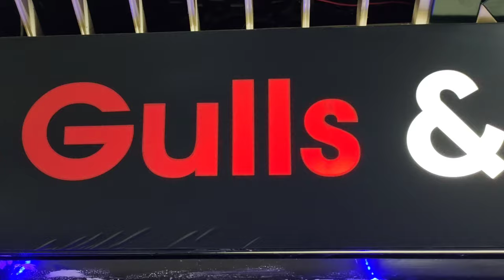New Born Baby Essentials | Baby Products Wholesale Market in Rawalpindi | Newborn Baby Shopping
baby products wholesale market in pakistan
baby products wholesale market in lahore
baby products wholesale market in karachi
baby products wholesale market
baby products wholesale in pakistan
newborn baby products online shopping
newborn baby products list
newborn baby products wholesale
newborn baby products
newborn baby products amazon
newborn baby products review
newborn baby products must haves
newborn baby products karachi
cheapest baby products
cheap baby products
cheapest baby clothes in lahore
cheapest baby toys in Rawalpindi
cheapest baby clothes in pakistan
cheapest baby clothes
cheapest diapers online
baby diaper wholesale market
loose diapers wholesale market
best diaper for newborn baby
diaper wholesale market pakistan
diapers price in pakistan
baby diaper making machine pakistan
cloth diapers making
sadar bazar wholesale market new video
sadar bazar wholesale market
dmsadar bazar wholesale market new video
New Born Essentials
baby essentials
baby products
baby skin care products
Rawalpindi Malikabad plaza
baby items Rawalpindi
baby items pakistan
wholesale market baby items
baby skin care items
new born essentials pakistan
new baby clothes pakistan
new baby shopping
new baby essentials pakistan
pakistani mom
post pregnancy essentials
how to loose weight after delivery
post delivery essentials
new born baby feeding bottle,
best feeding bottle pakistan
breast pump pakistan
baby products in sadar
newborn baby care with toys activity
cheapest baby products
cheap baby products
cheapest baby toys in pakistan
cheapest baby clothes in bangalore
cheapest baby clothes
cheap baby clothes online
cheap baby clothes in coimbatore
cheap baby clothes wholesale
cheap baby clothes haul
cheap baby toys
cheap baby stuff
cheap baby stuff on amazon
Baby products
Baby toys
Baby gift set
Branded clothes
Sadar bazaar
baby toys
baby clothes
sadar bazar baby products
baby items wholesale market
top baby care products
baby care products dealer
baby diaper wholesale shop sadar bazar
baby products wholesale market in Rawalpindi
new born baby clothes
wholesale baby items
baby walker
buy cheap baby products
baby blanket
newborn essential
newborn all baby care product
newborn baby essentials shopping list
baby care products
baby care products wholesale in pakistan
baby care products business plan
baby care products wholesale in rawalpindi
baby accessories
baby accessories newborn
baby accessories wholesale
dehamz

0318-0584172